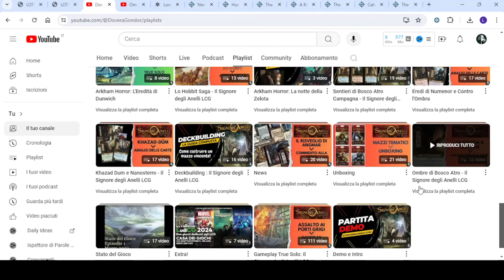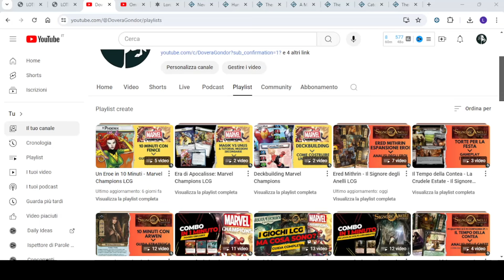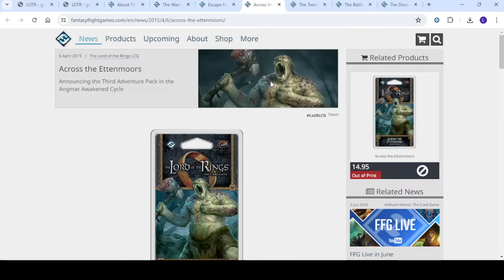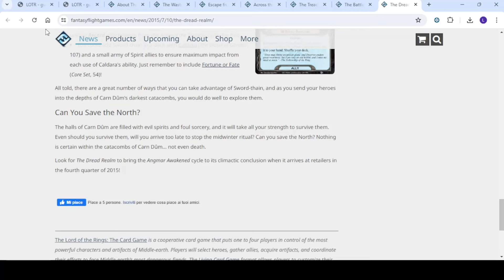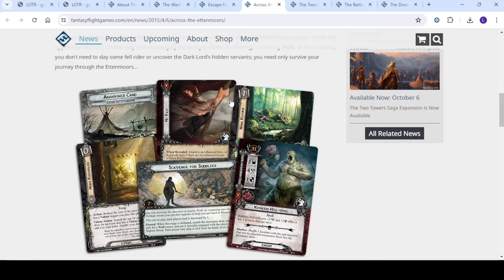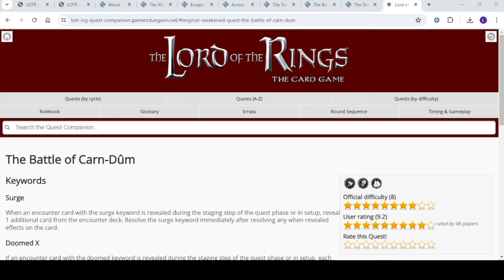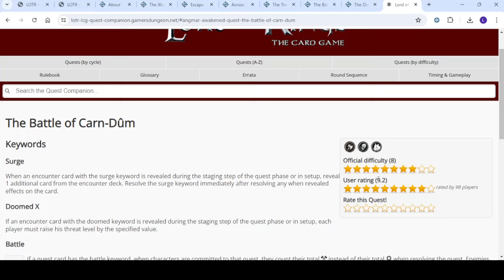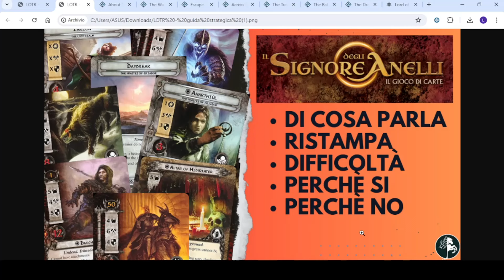Il Reame Perduto & Il Risveglio di Angmar - Recensione & Guida degli acquisti: SDA LCG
In una quindicina di minuti, andiamo a parlare del Ciclo Il Reame Perduto & Il Risveglio di Angmar per il Signore degli Anelli LCG, analizzando il tema, la difficoltà e i suoi punti forza e di debolezza.

00:01 Introduzione
02:51 Il Risveglio di Angmar
19:03 Conclusioni